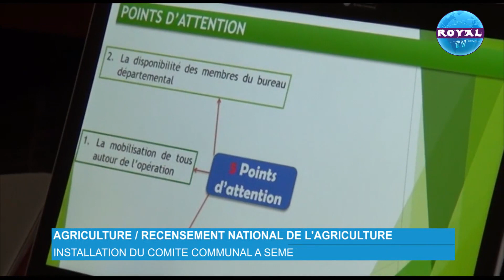INSTALLATION DU COMITE COMMUNAL DU RNA A SEME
LE PREFET DE L'OUEME ET LE  DDAEP ONT PROCEDE A LA CEREMONIE DE LA DERNIERE  INSTALLATION DU COMITE DU RNA DANS LA COMMUNE DE SEME-KPODJI